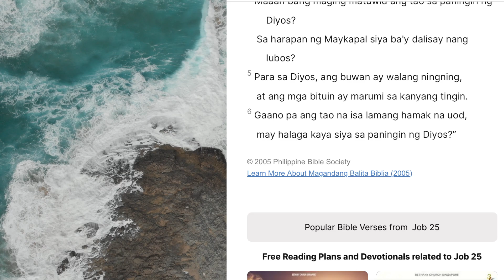JOB 25 | Walang Matuwid sa Paningin ng Diyos | Tagalog Audio Bible Reading with Cille | Lumang Tipan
✝️ Salvation is a gift from God, and comes through believing in Jesus and Jesus alone.

📖 In John 14:6, the Bible tells us very clearly that Christ is the only way to God and eternal life, and in Romans 10:9–11, the Bible tells us how to be saved and have eternal life: Believe in our hearts that Jesus died for our sins and was raised from the grave, and confess with our mouths that He is our Lord and Savior.

To accept Christ into your life and be saved, please say this salvation prayer. “Heavenly Father, thank You for Your love for me, for sending Jesus Christ to die on the cross for all my sins. His precious blood washes me clean. You raised Him from the dead. He’s alive today. And I thank You Father because all my sins are now forgiven. I’m righteous by the blood. I’m under God’s favor. And I thank You Father that surely goodness and mercy will follow me all the days of my life from this day forth. In Jesus’ name, Amen.”

Ka-DeLight, if you have made the decision to surrender your life to the Lord, pray this prayer and believe in your heart and you will be saved. Get right with God now because you never know what tomorrow brings.

If you have been moved by the Holy Spirit to support and donate to this Fundraising and Advocacies: Loaves and Fishes

📷 : iPhone 11 and Canon t3i
📲: Garage Band, iMovie, Keynote
🎙: Shure MV51